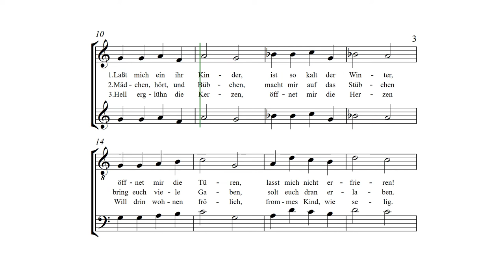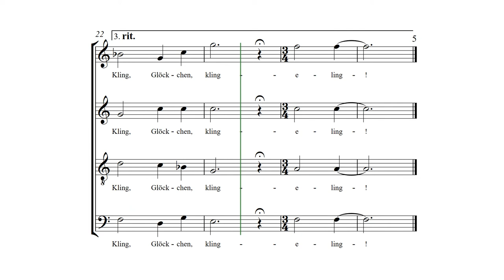Kling, Glöckchen! (arr. Hewitt) - Alto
Title: Kling, Glöckchen!
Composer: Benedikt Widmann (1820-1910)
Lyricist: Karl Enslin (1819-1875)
Arranger: J Hewitt (1997-)
Voicing: SATB a cappella

Our next concert is in December 2019, where we'll be performing this piece of music. I've uploaded this and the other learning tracks predominantly for my choir's usage, but I hope any others who struggle to learn in rehearsals will find this useful. If there are any mistakes, please do let me know.

This is my own arrangement of the traditional German tune that many European children can recognise from a young age. My knowledge of theory is more or less non-existent, so this is done mainly by what sounds good to my ear.

Laßt mich ein, ihr Kinder, ist so kalt der Winter,
öffnet mir die Türen, laßt mich nicht erfrieren!

Mädchen, hört, und Bübchen, macht mir auf das Stübchen,
bring euch viele Gaben, sollt euch dran erlaben.

Hell erglühn die Kerzen, öffnet mir die Herzen!
Will drin wohnen fröhlich, frommes Kind, wie selig.

English Translation:
Ring, little bell, ringalingaling,
Ring, little bell, ring!

Let me in, you kids, so cold is the winter,
Open the doors for me, don't let me freeze!

Girls, listen, and boys, open up the room for me,
I bring you many gifts, you should enjoy them!

Brightly glow the candles, open your hearts to me!
I want to live there happily, devout child, how blessed!